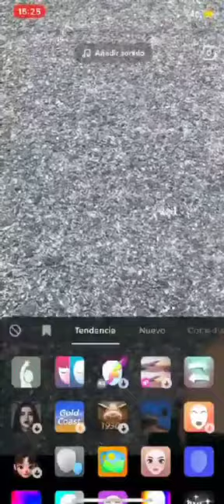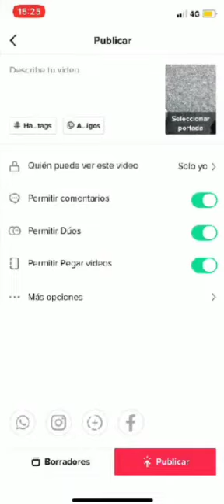Tic Toc aplikazioa nola erabili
3, 2, 1 ekin! I. Bideo lehiaketa. Donostiako 12 eta 16 urte bitarteko gazteei zuzendutako lehiaketa berria da. Bideo baten bidez, parte hartzaileek, beraien jakintza, bereziki praktikoa, modu didaktiko batean azaldu beharko dute.
Hona hemen Dana Sanchez Jordanek aurkeztutako bideo tutoriala.